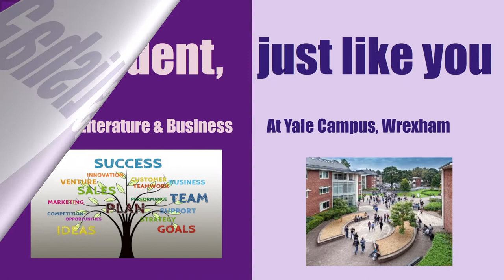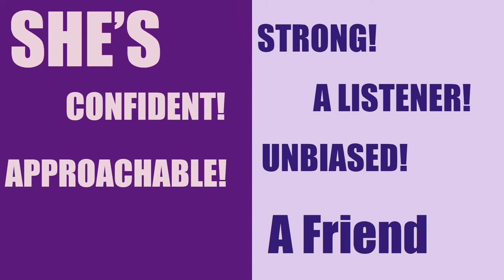Vote Lisha for Student President for Bersham, Yale and Llysfasi campuses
Voting opens at 5pm on Monday 5th October and your Student Vice Presidents desperately want your vote.

They are very competitive and determined that you should vote for them.

Take a look at Lisha's video and see why she thinks you should vote for her.